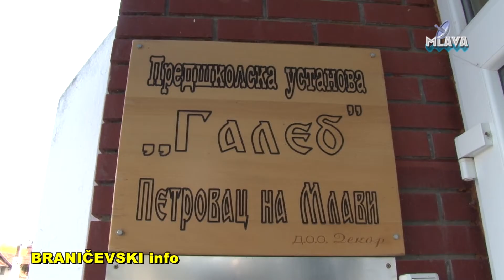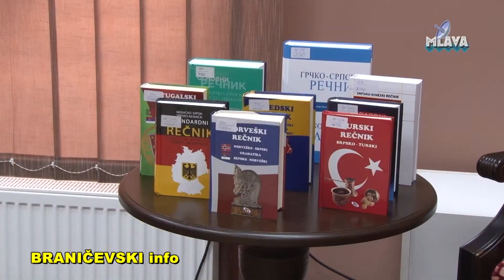Decja nedelja PU Galeb, poseta NB Djura Jaksic (RTV MLAVA 02.10.2018.)